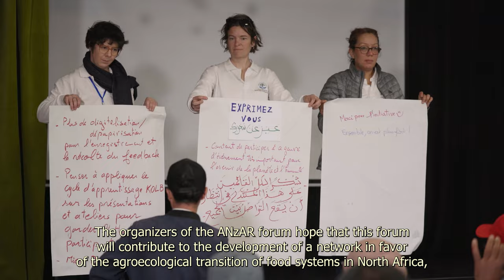ANzAR Forum 2023: agroecology in North Africa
The ANzAR Forum 2023  "Agroecology in North Africa" took place on March 9th and 10th in Tunisia. The aim of this forum was, in a convivial atmosphere, to share the experiences and knowledge of farmers, researchers, associations and consumers on agroecology, while creating a network in North Africa around this subject. This multi-stakeholder forum on agroecology in North Africa, organized by the Centre de recherche en économie appliquée pour le développement (Cread Algérie), the Institut national agronomique de Tunisie (INAT), CIRAD and INRAe (France), took place at the Gaïa farm near Tunis. It brought together over 50 people from Tunisia, Algeria, Morocco and France. The forum was organized as part of the ANzAR project funded by Agropolis Fondation and the Systèmes irrigués au North Africa (dP Sirma) partnership. The aim of this project is to create an agroecology network in North Africa.